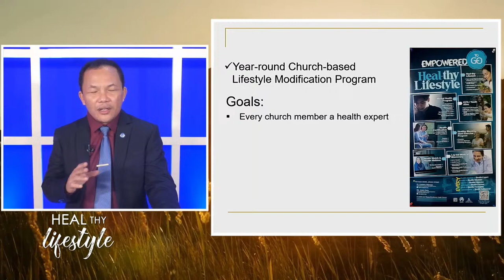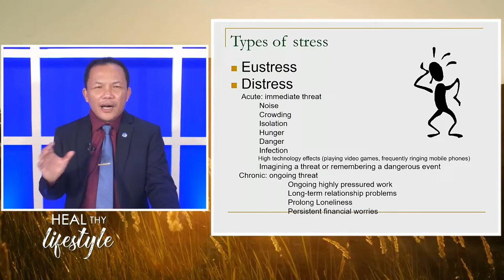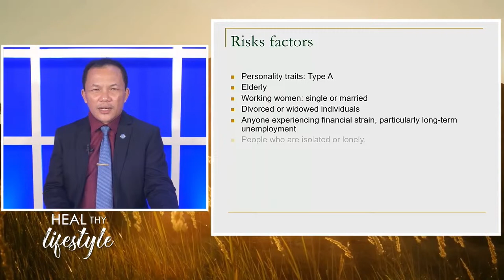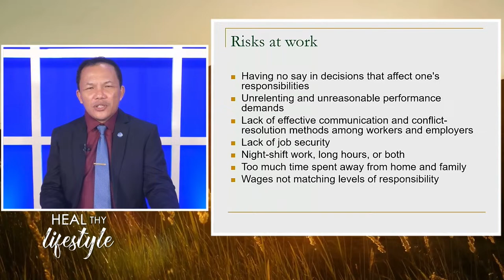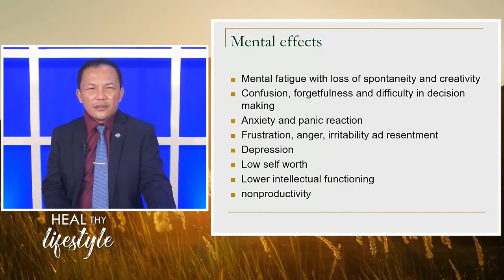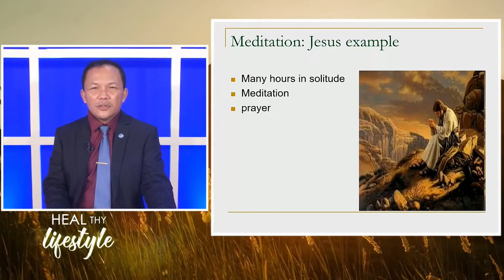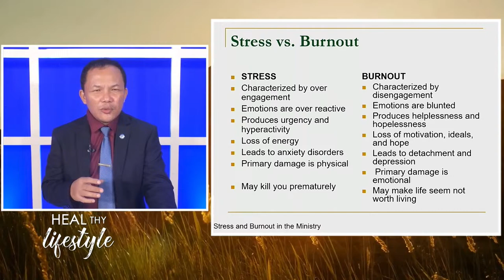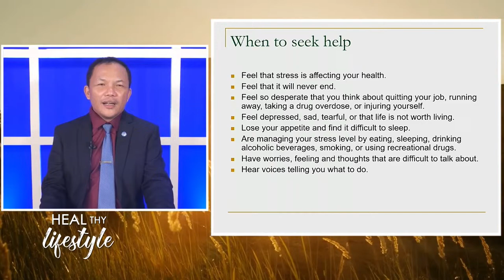LIVE NOW! Heal thy Lifestyle | March 22, 2024 with Pastor Marvin Cedron